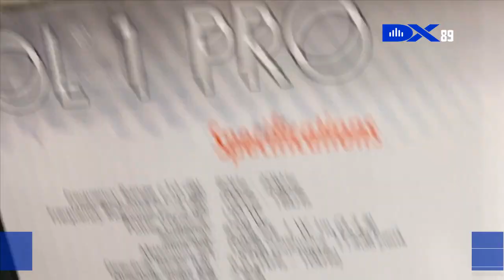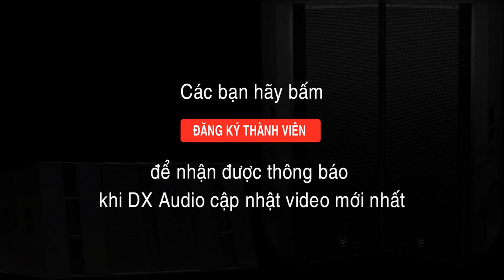Loa nghe nhạc, loa Cafe , loa JBL Control 1 pro tại DXAudio –LH 091 345 6172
Chính sách giá sỉ cho anh em kinh doanh dàn âm thanh trên toàn quốc, giá siêu tốt nhiều chính sách cho anh em.

Chúng tôi cam kết:
✶ Sản phẩm chính hãng, nguồn gốc rõ ràng, anh/em có thể check mã vạch để kiểm tra nguồn gốc
✶ Hỗ trợ 24/7, tư vấn lắp đặt tận tình
✶ An toàn mua hàng từ xa

Tham khảo các loại loa DX Audio đang phân phối tại Việt Nam

- Địa chỉ : 161 Chu Văn An - P26 - Q.Bình Thạnh